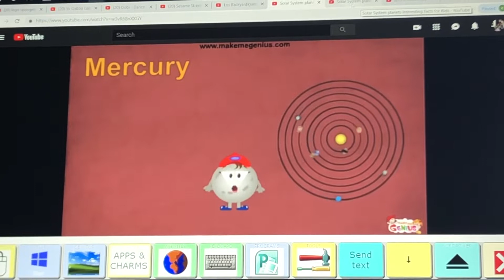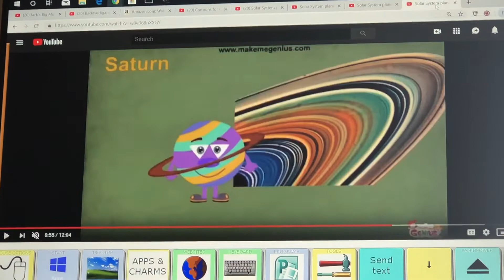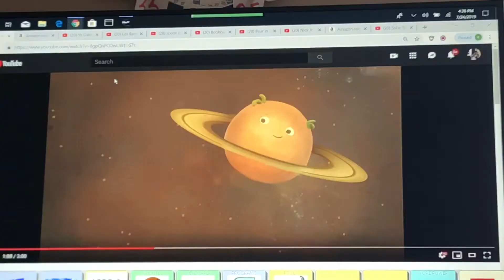Nick Jr The Planets Song Part 3 2.0